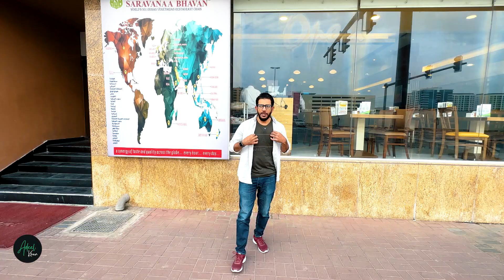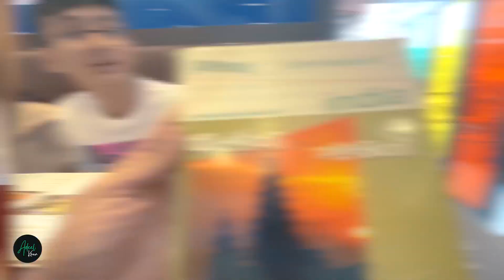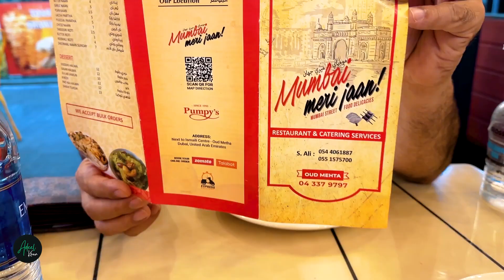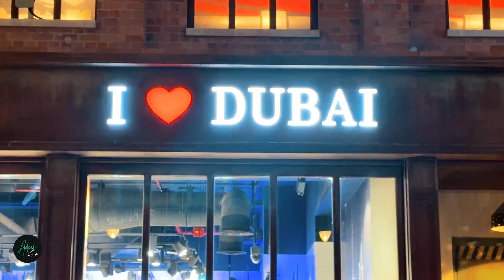La Mer BEACH Tour | Indian Thali at Saravanaa Bhavan | Inside Zabeel Palace.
Join us on an exciting vlog where we tour La Mer Beach in Dubai, indulge in an authentic Indian Thali at Saravanaa Bhavan, and get a glimpse of the lavish Zabeel Palace. Don't miss out on this adventure!